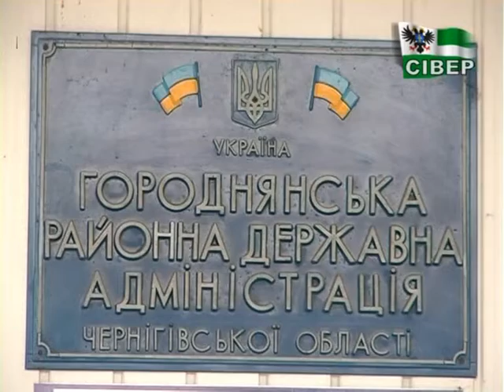Житло для сиріт – можливо, якщо є на те воля